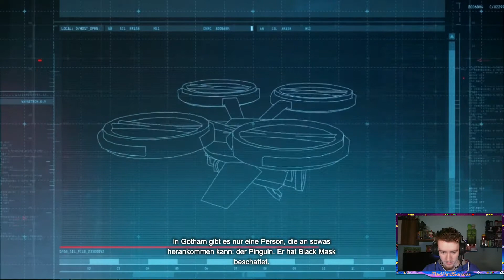Let's Play Batman: Arkham Origins #2 Störsignal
Mehrere Auftragskiller sind hinter Batman her. Doch die Suche nach ihnen wird wegen eines Störsignals unterbrochen.